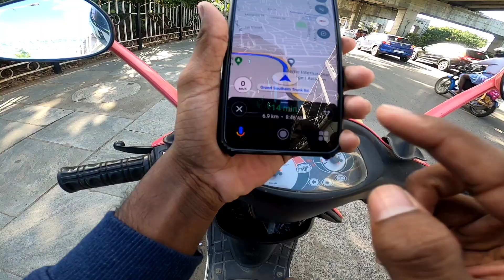EXPLORING CHENNAI ❣️/PART-1/TRAVEL VLOG 😇/@Track_Twister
Hey Guys ❣️
Next part-2,3 coming soon
watch the video fully and enjoy it guys 🤗
Thanks.